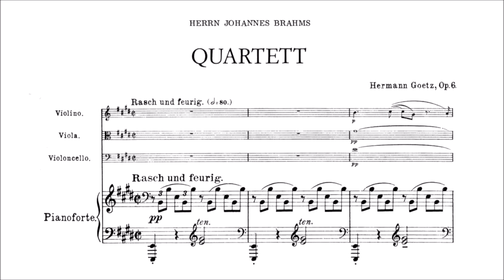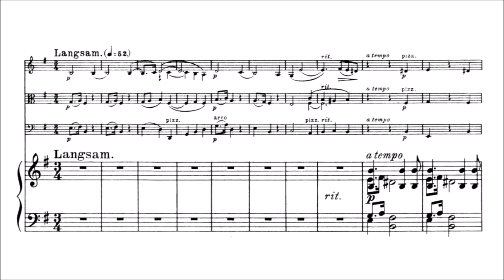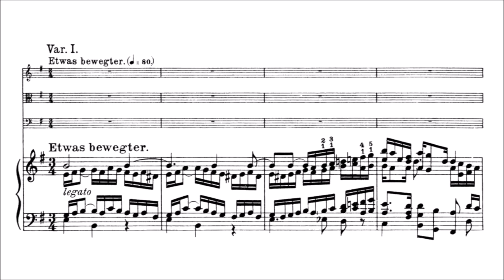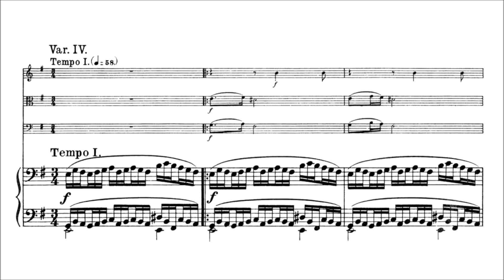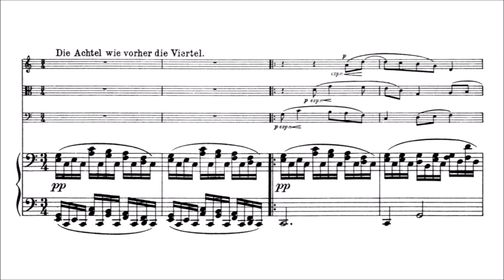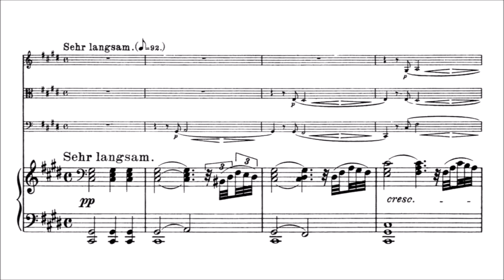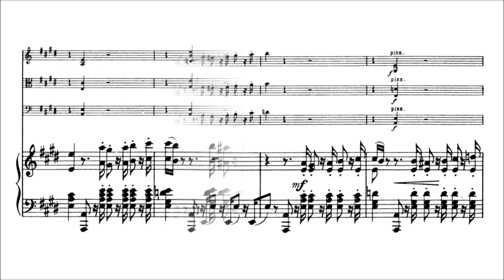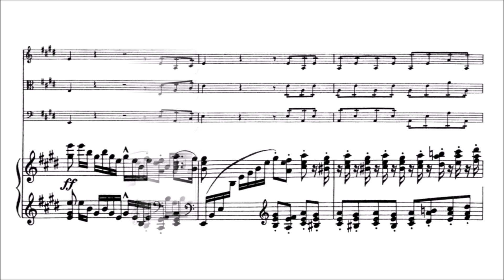Hermann Goetz – Piano Quartet, in E major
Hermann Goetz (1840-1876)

Piano Quartet, Op.6 (1867)
in E major

I. Rasch und feurig [00:00]
II. Langsam [11:35]
III. Scherzo. Sehr lebhaft [22:31]
IV. Sehr langsam – Frisch und lebendig [27:40]